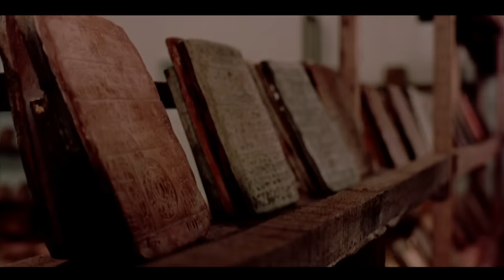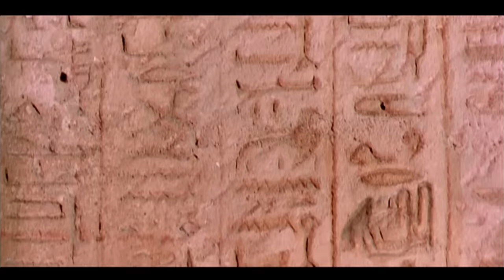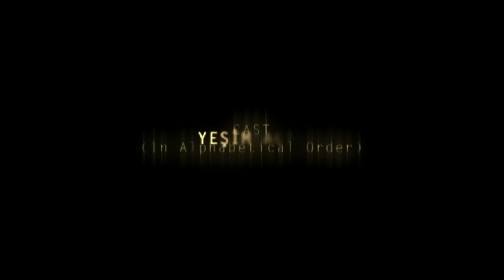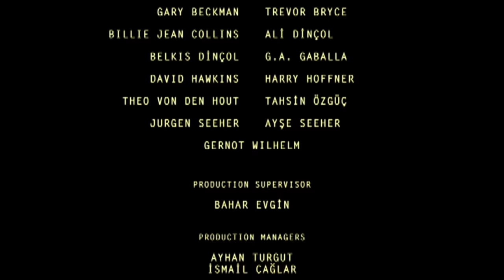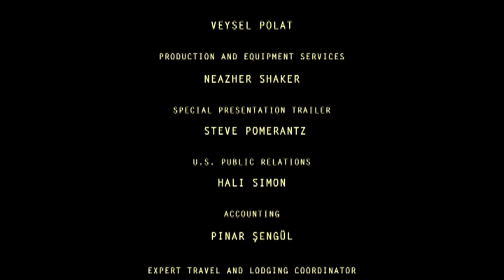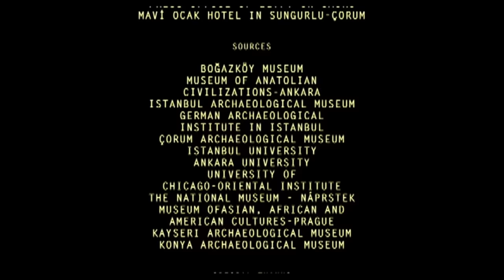The Hittites I Docu-Drama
A sweeping epic two-hour docu-drama on the Hittites, a major empire and civilization that ruled between 1650 and 1200 BC and forever changed the landscape of the ancient Near East and modern Western civilization.

Shot in 35 locations in Turkey, Syria and Egypt, with photography in historical sites and museums of Turkey, Syria, and Egypt plus on-location interviews with world renowned scholars, The Hittites traces the history of these people, while presenting a political and cultural picture of the Near East and Anatolia. Through the use of digital technology and dramatic reenactments, key moments in Hittite history come alive and the audience journeys back in time to experience what it meant to be a Hittite 3500 years ago.

Director: Tolga Örnek
Writer: Tolga Örnek
Producer: Tolga Örnek
Narrator: Jeremy Irons
Cast: Haluk Bilginer, Burak Sergen, Fikret Kuşkan, Sanem Çelik, Cüneyt Türel, Hüseyin Köroğlu, Yeşim Alıç.